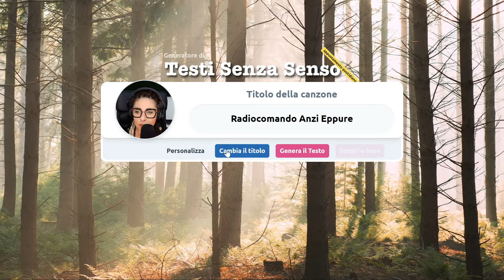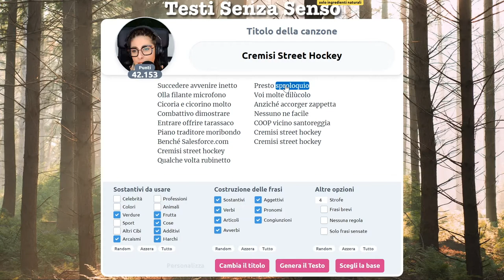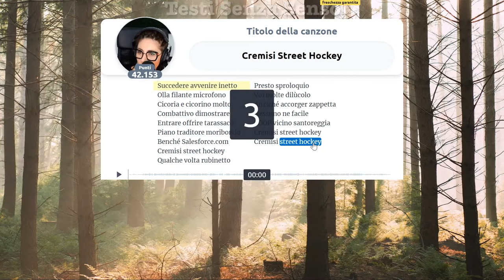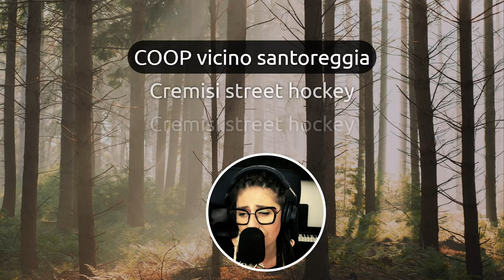Lo Street Hockey con un po' di Cremisi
Street hockey, cremisi e tanto amore